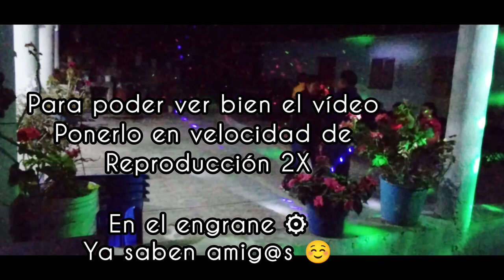LIMPIEZA ala COCINA 🧽🧹+ hicieron los CHICHARRONES🐷|| EL FINAL del Baile💃🏻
Hola Familia 🙋🏻‍♀️
les traigo este video Donde les muestro un poco DEL FINAL del BAILE y al siguiente día de la Fiesta donde hicieron unas ricas CARNITAS Y UNAS MANTEQUITAS 🐷 También estuvimos haciendo LIMPIEZA en la COCINA donde hacen las TORTILLAS aún que se veía igual creo jaja 😂 pero si LIMPIAMOS mucho, pero bueno espero que les guste y sea de su completo agrado ☺️.

Te invito a SUSCRIBIRTE para que Formes parte de  mi Hermosa Familia💗, activar la Campanita 🔔👈🏻 para que no te pierdas ningún vídeo y déjame tu like👍🏻 ya que motiva a crear más contenido!☺️  apoyanos compartiendo nuestros videos te lo agradeceríamos mucho, Bendiciones!✨

⚠️⚠️⚠️ LOS DERECHOS DE ESTE VIDEO SON EXCLUSIVOS DE MARILU VLOGS DE LO CONTRARIO PUEDE SER MULTADO O ENJUICIADO. ⚠️⚠️⚠️

PARA ESTAR MAS EN CONTACTO CONMIGO PUEDES SEGUIRME TAMBIÉN EN FACEBOOK!!!

Hasta Pronto! ♥️
Los tqm🥰